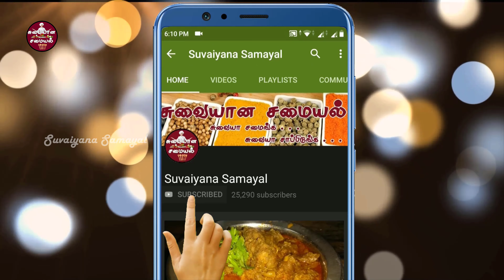puli rasam | rasam without tomato | puli thanni | puli curry | puli rasam recipe in tamil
Hello friends welcome to Suvaiyana Samayal. This video shows how to make puli rasam recipe in tamil. For this rasam recipe we need only few ingredients. We cannot use tomato, masalas or corriander leaves. We can make this in a simple way and in less time but the taste is too good, so let us see how to make it.